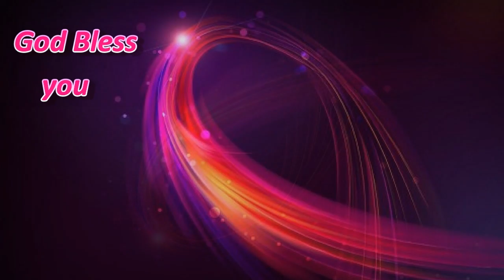Knowing God Part 3 - Pr. John Thomas